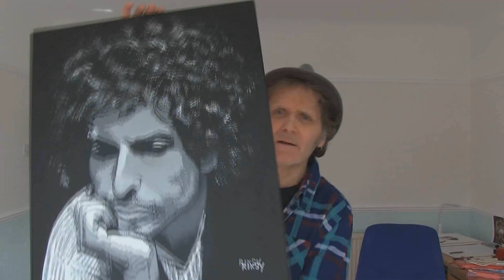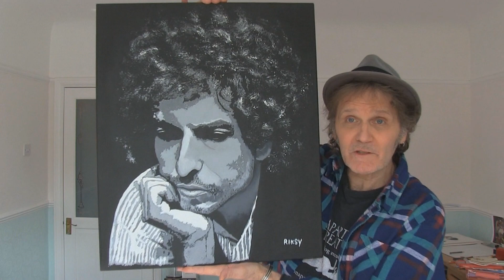NEW FOR SALE - Stevie Riks Art - March 2023 - Part 1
Acrylic On Canvas Paintings By Stevie Riks
ALL 20inch X 24inch